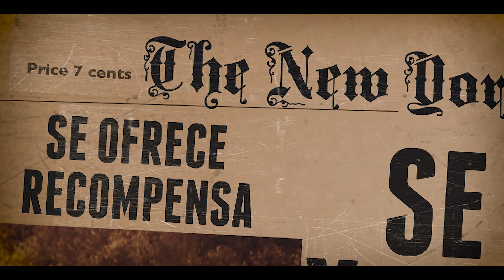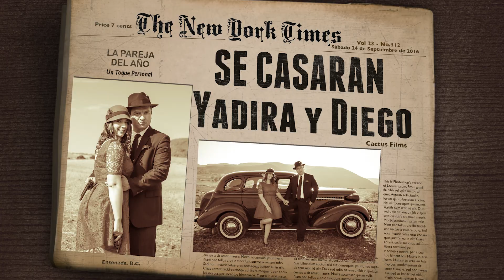YADIRA y DIEGO SAVE THE DATE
Una Producción de Cactus Films
Guión: Vanessa & Esteban
Grabación: Esteban Flores
Cámaras extras: Gisel Flores, Miguel Moreno
Fotografía: Vanessa Maytorena
Post-producción: Esteban Flores